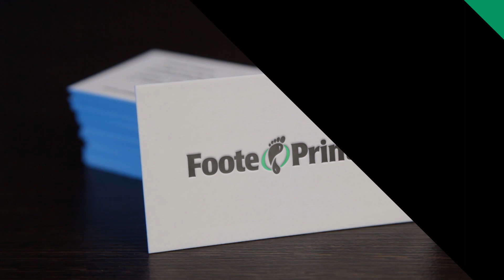Supporting Local Businesses and Real Printing Solutions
Choose Foote Printing for genuine local print services in Cleveland. Visit us to see real equipment, meet our team, and support your community.